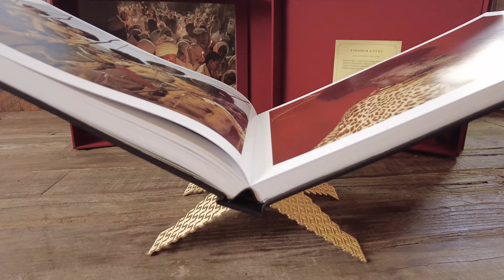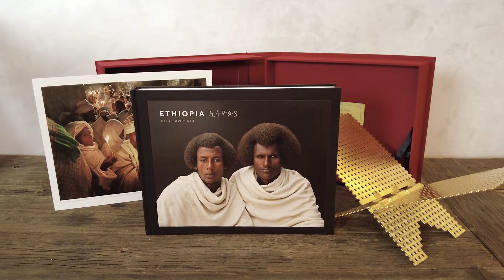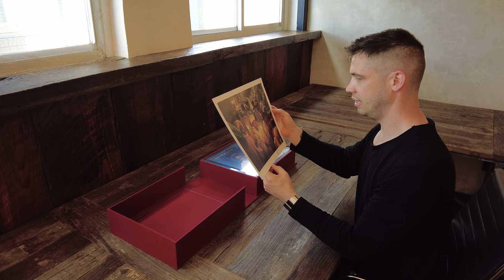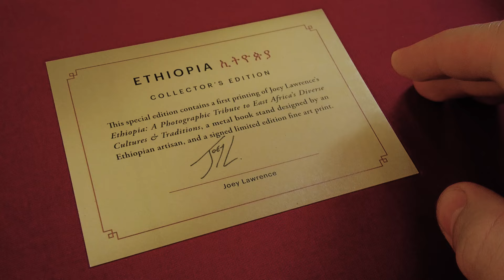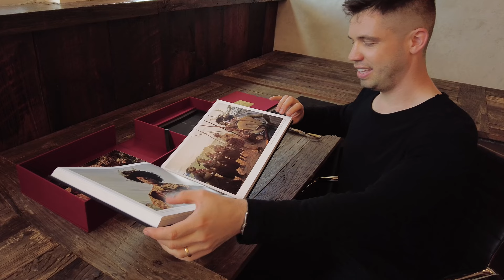ETHIOPIA Book - Collector's Edition Unboxing by photographer Joey Lawrence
I had the rare honor to unbox the first Collector's Edition of my book, ETHIOPIA, which a monolithic collection of images captured over the course of thirteen years. This is a special set which includes a signed /100 print, bronze book stand, all woven together in a beautiful clamshell case.

Standard Edition on Amazon

The edition of 100 print in my box was from Ethiopian Christmas ("Gena"), but it could have been a portrait of the Moryis, a crocodile hunter from Lake Turkana, or another portrait from the Somali Region of Ethiopia.

You can view the 45 min doc called HUNTERS that followed my team during the creation of this book here:

I can't express what it feels like to open this and have this book in my hands. It is the culmination of over a decade of teamwork all bound together. I send my love to the core team from 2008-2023: Nibret Adem of Hamerland Tours, Kiya Tadele, Nebiyu Bekele, Habtemariam Desalegn, Haimanot Defere, Anteneh Endale, and Ryan McCarney. I would like to thank the fantastic publishing team at Insight Editions: Raoul Goff, Katie Killebrew, James Faccinto, Amanda Nelson, Chrissy Kwasnik, Lola Villanueva, Joshua Smith and Alix Nicholaeff. I would also like to thank Barbara Cox and Anne Sheridan from Photokunst.